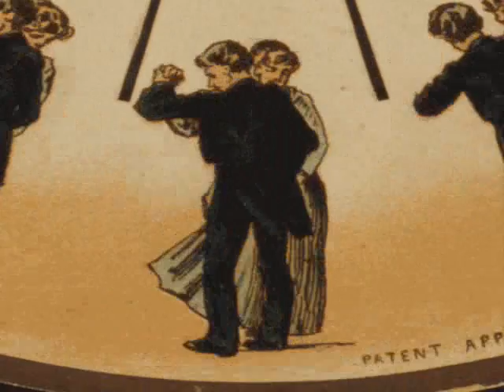Phenakistoscope.wmv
THE IMAGES .GIF (may have copyright)  from WIKIPEDIA or INTERNET waiting for permission...

LAS IMÁGENES. GIF (puede tener copyright) de la Wikipedia o INTERNET
esperando el permiso...